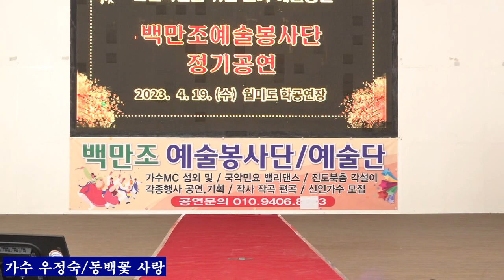가수 우정숙+동백꽃 사랑 타이틀곡 백만조 예술봉사단 월미도 학무대202300419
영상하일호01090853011